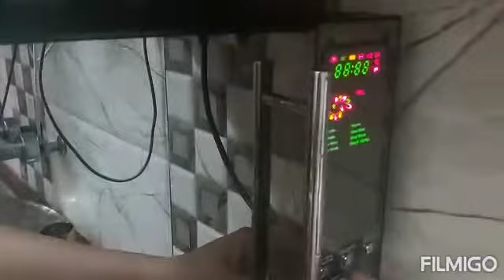Suji milk rusk recipe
Easy step by step making of suji milk rusk recipe